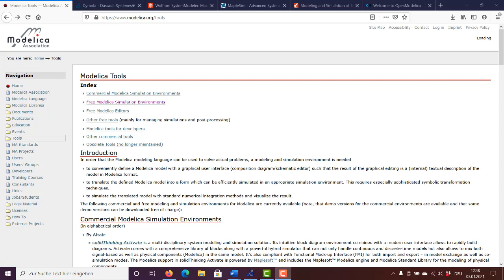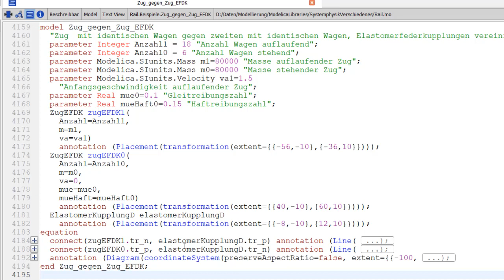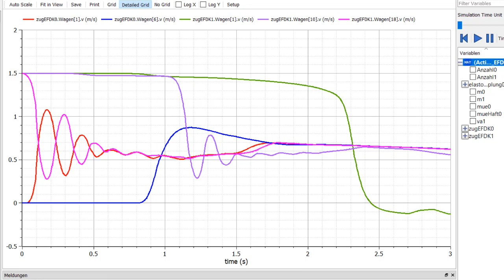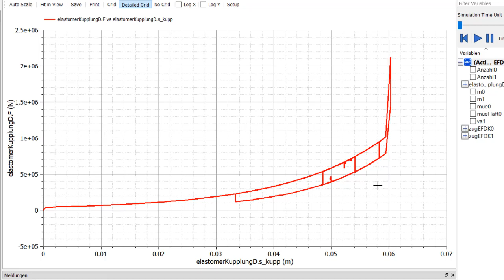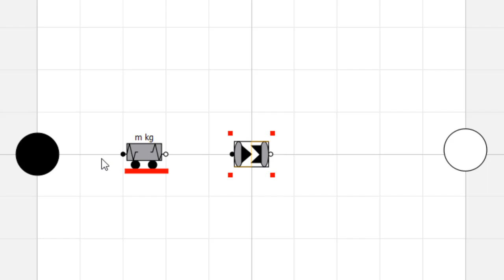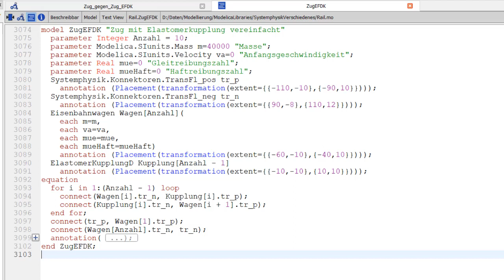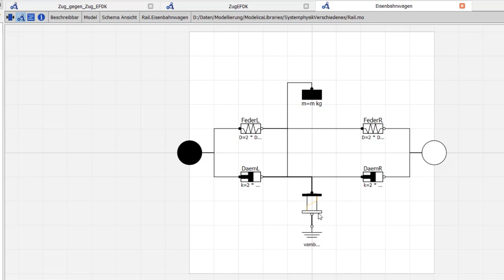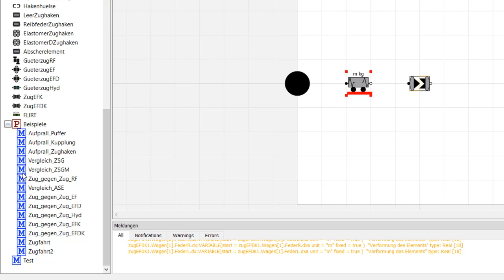OpenModelica 10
Komponentenfelder: Modelica erlaubt mit einfachen Befehlen ganze Ketten von Elementen aufzubauen, also zum Beispiel Güterzüge aus Wagen und Kupplungen.